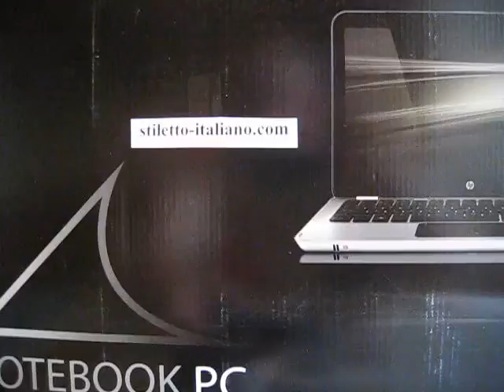7,67" Slim Leverletto Buffalo horn AKC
7,67" Slim Leverletto Buffalo horn AKC, more stilettos at stiletto-italiano.com